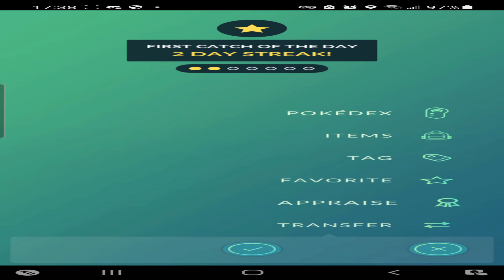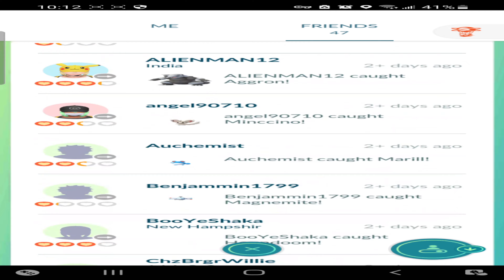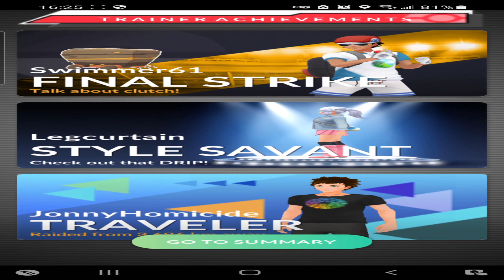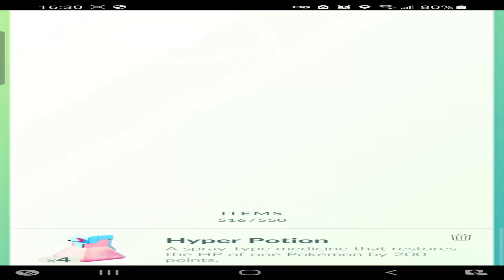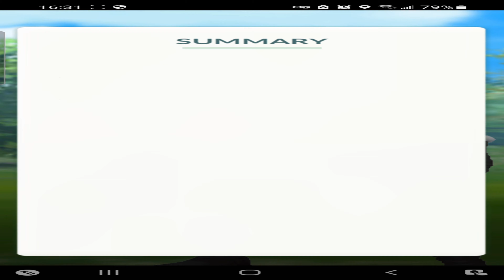(...) PoGo battles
- Thank you for the support!